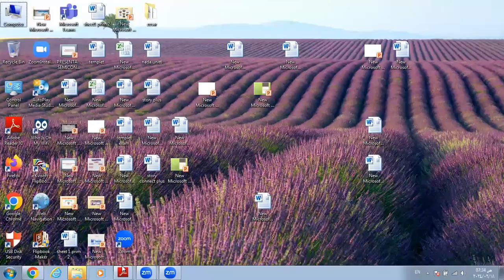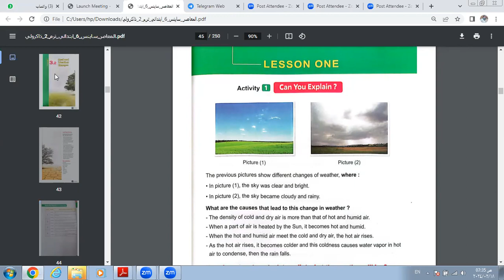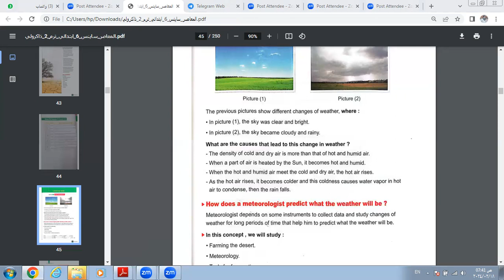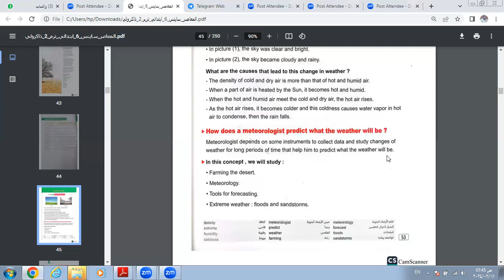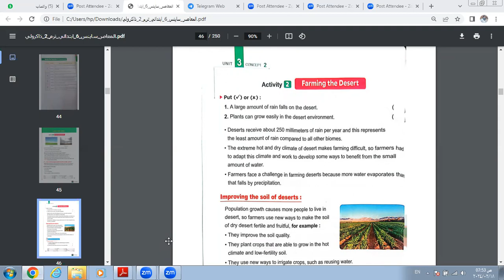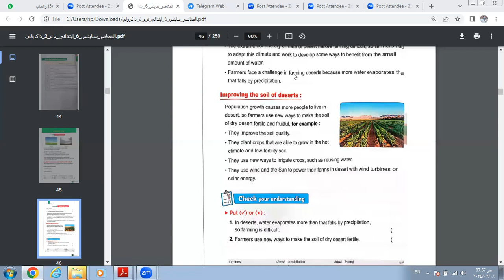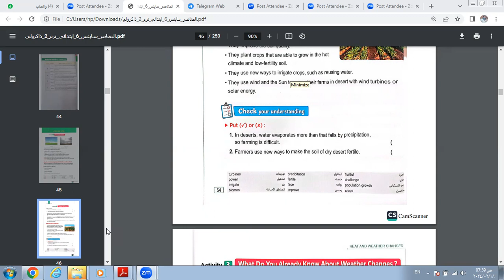حصه"ساينس"تابع شرح activity 10,1,2 concept 2 - للصف السادس الابتدائي مس/هاجر ممدوح